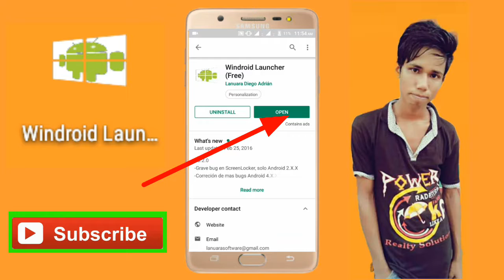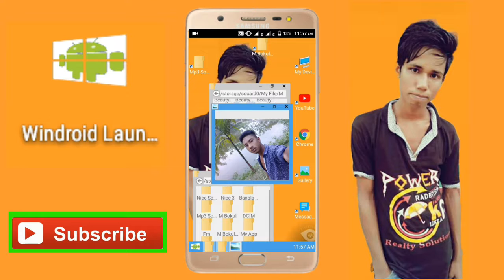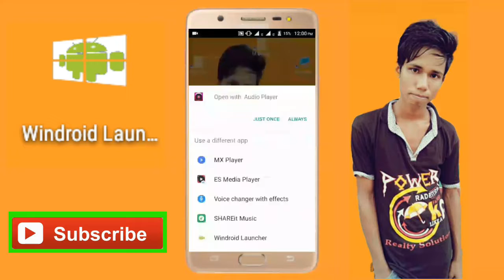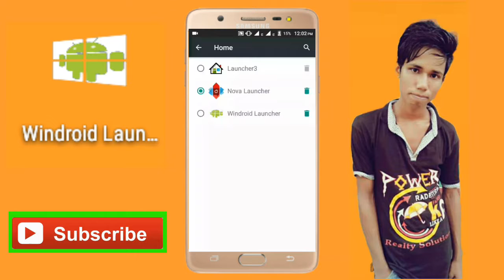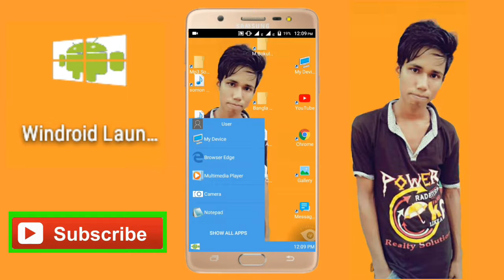Android ফোনকে কম্পিউটারের মত ব্যাবহার করুন || Windroid Launcher Android Best App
আমার চেনেলটিকে সাবক্রাইব করে আমাকে সাহায্য করুন